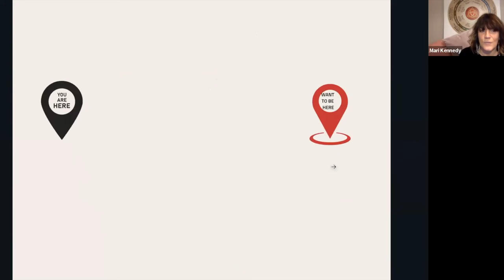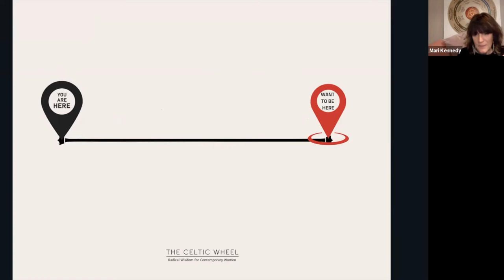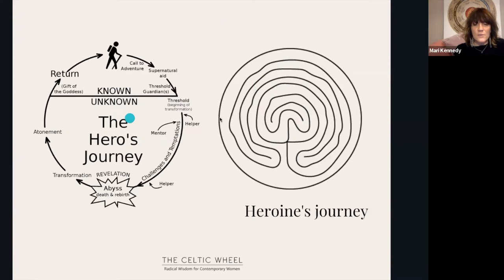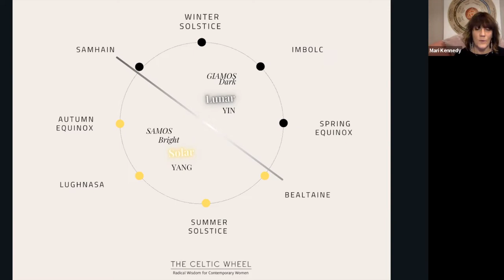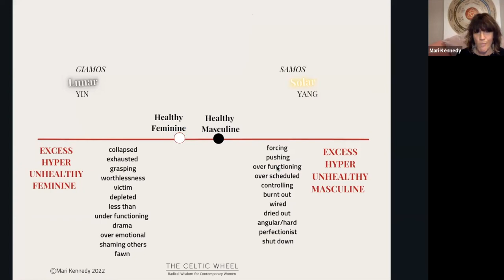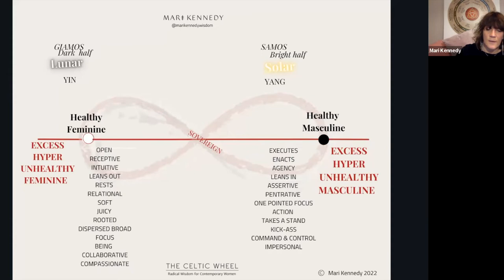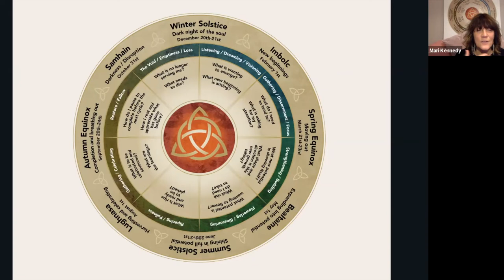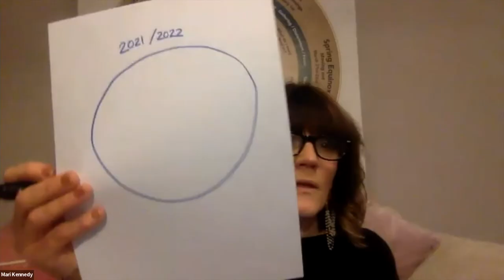The Celtic Wheel An Ancient New map For The 21st Century Heroine's Journey: Webinar Workshop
Join Mari Kennedy, Founder of The Celtic Wheel in this webinar as we prepare to leave the current cycle of the Wheel and move into the next cycle, a deepening of the Spiral at Samhain.

Here Mari shares how she works with the Celtic Wheel as a map for the evolutionary journey that modern-day Heroines, all over the planet are choosing to travel at this time of Soul making. As we take the Heroine's path our work is to wisely gently and fiercely dismantle, dissolve and unravel the patriarchal myth and structures within us and around us.

Sharing the 3 ways the Celtic Wheel is a map for the Heroine's Journey
Questions
Ritual: Circle into Spiral

The next journey starts on November 7.